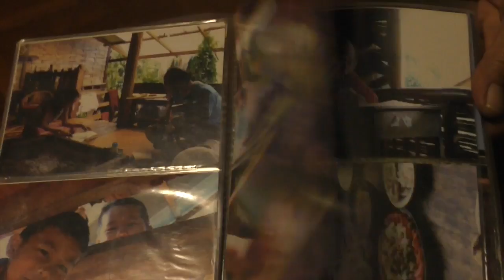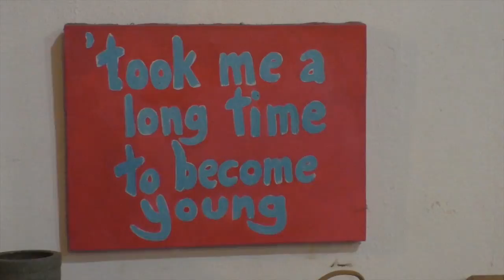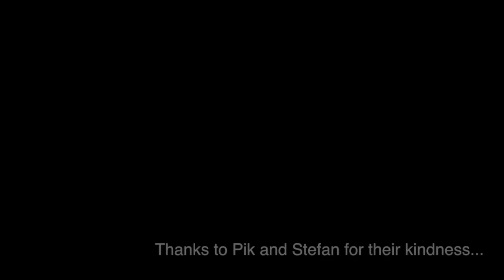Chiang Mai THAILAND - Hidden treasures -(Ep 92)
Thanks to Stefan and Pik who have been amazingly kind and welcoming .

or visit them in Chiang Mai at this adress:

MAGIC WORKS: 95/10 Sithiwongse Rd, Amphoe Mueang Chiang Mai, Chang Wat Chiang Mai 50300, Thailand

Melody gardot: Once I was loved